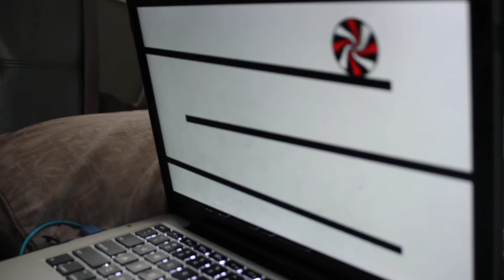Jedrek first Tv Show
2.5 weeks old